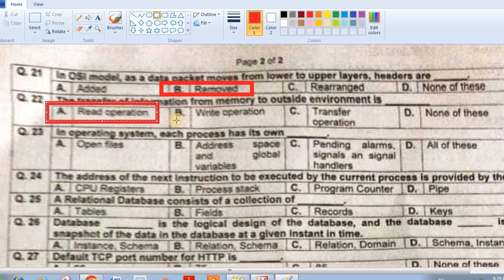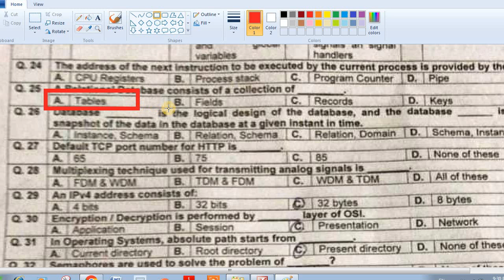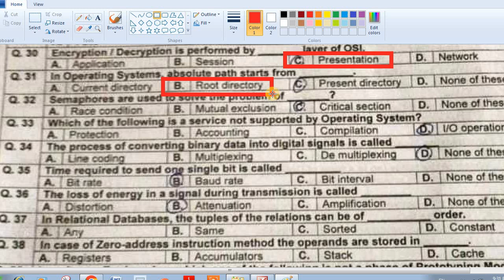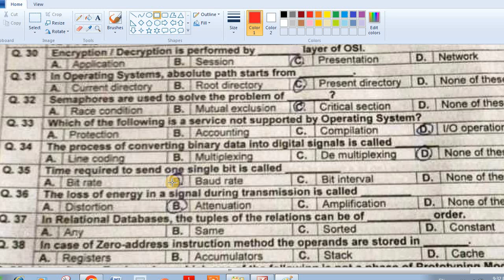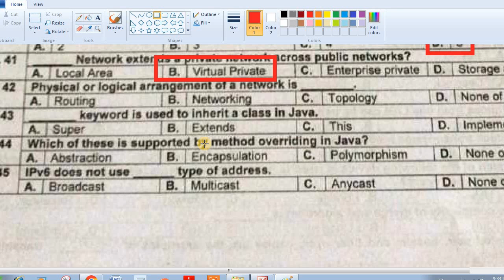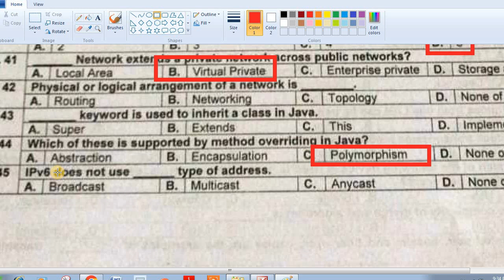KPPSC Computer Science Lecturer Past Papers | KPPSC Computer Science Lecturer Test MCQS Past paper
KPPSC  Recommended MCQS
computer science MCQS ,
computer science Lecturers Preparation mcqs,
ppsc lecturer computer science test preparation,
ppsc past papers,lecture computer science past paper,
ppsc computer science past papers,lecturer computer science past papers,
ppsc computer science lecturer past papers,
kppsc computer science lecturer past papers,computer science past paper,computer science mcqs for ppsc,ppsc lecturer computer science preparation,
ppsc lecturer computer science past papers,
kppsc lecturer of computer science past paper,lecturer computer science past papers,ppsc computer science lecturer past papers,
fpsc lecturer computer science past papers,kppsc computer science lecturer past papers,computer science lecturer past papers kppsc,fpsc past papers,
kppsc computer science lecturer past papers with answers,
kppsc computer science lecturer past mcqs,fpsc past paper,
ppsc lecturer past paper pak studies,
ppsc english lecturer past papers,kppsc lecturer of computer science past paper,
operating system repeated mcqs,operating system mcqs for competitive exams
,repeated operating system mcqs,
operating system mcq,most wanted operating system mcqs,
computer operating system mcq,
100 computer gk questions and answers,'
mcq on computer operating system,operating system mcq questions,mcq on operating system,basic mcq on operating system,operating system mcq quiz,operating system mcq questions and answers,operating system objective questions